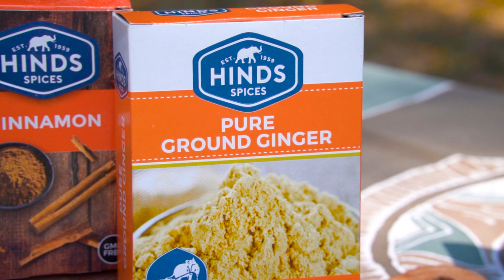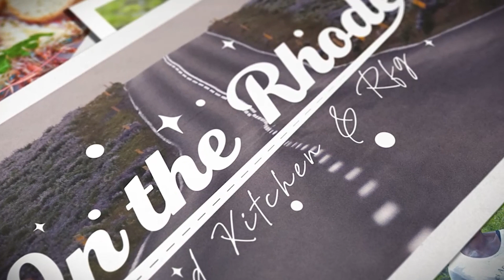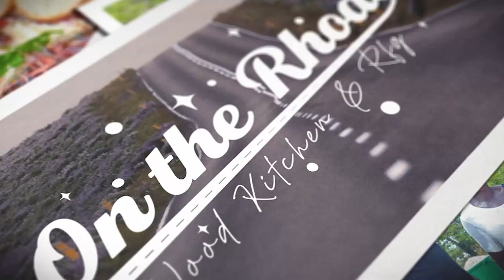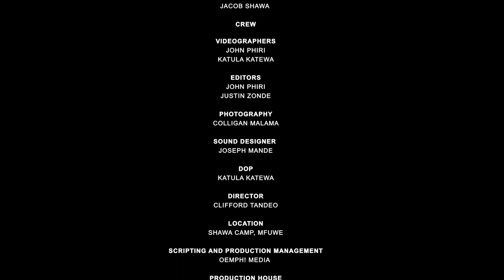Wood Kitchen | On The Rhode: Shawa Luangwa Camp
We had the ultimate glamping experience at the Shawa Luangwa Camp by Green Safaris.

While we have enjoyed roughing it out, this 5-star experience was next level.🤩We also got to meet Mr Jacob Shawa, the man who runs the camp and also whom the camp was named after! Such a special man he is.

He grew up in the Luangwa valley and fell in love with the wildlife and it was so evident that we were named the chairman of wildlife conservation at his high school. By the time we were done talking to him, Lulu was in tears.😅

Enjoy the ultimate glamping experience at the Shawa Luangwa Camp by Green Safaris